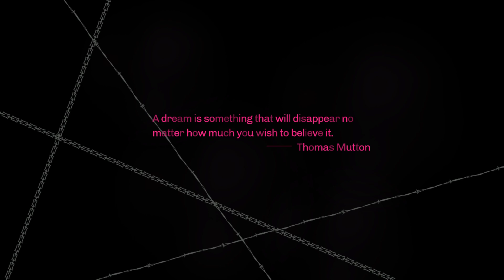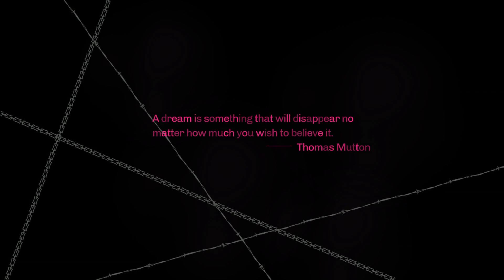Catherine EP21 Boss#7 why you gotta do this?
Please read the following if you wish to only watch the story.
Finally, Vincent and I were able to attain the cathedral! Thank you very much for watching my video! We are almost there, almost.
Skip here if you want to skip: 02:48